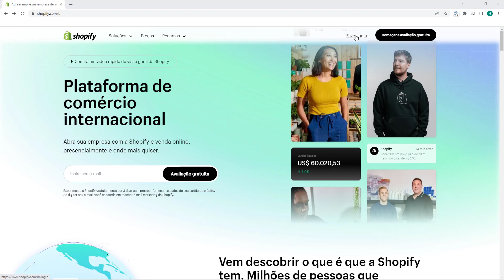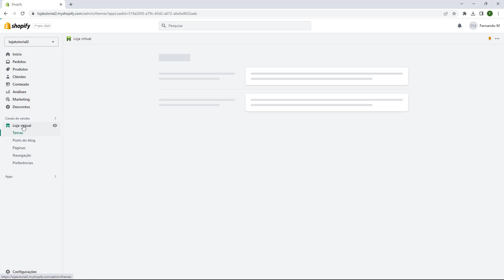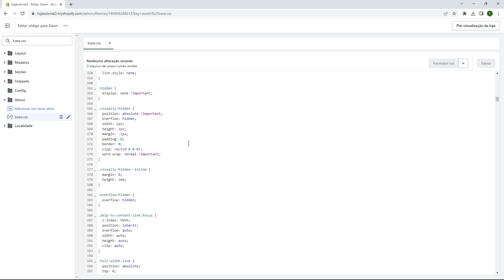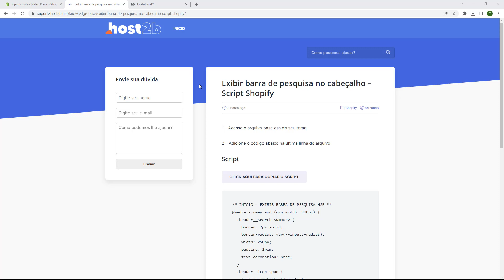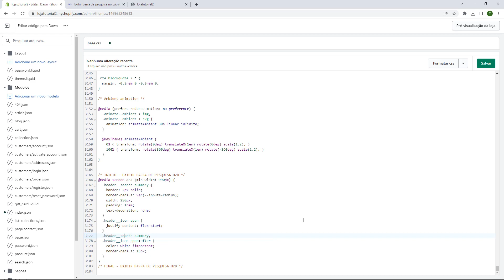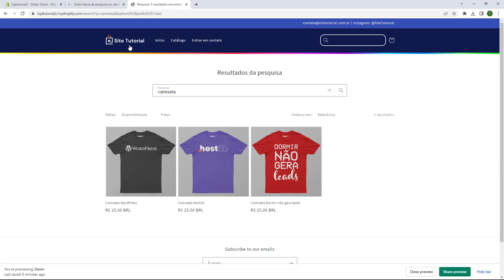Como exibir a barra de pesquisa no Cabeçalho da Shopify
🔥 Cadastre-se na SHOPIFY por aqui e pague apenas $1 Dolar nas 3 primeiras mensalidades